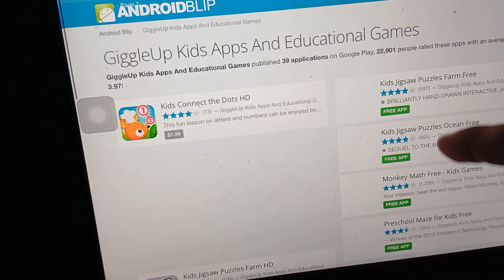Giggleup Kids Apps and Educational Games